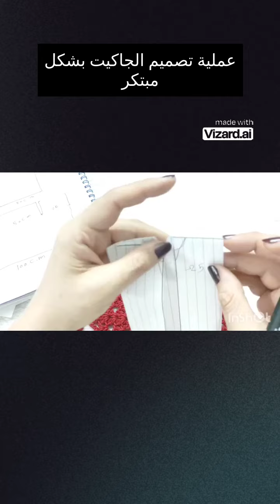ازاي نعمل جاكيت بطريقه سهله الفيديو كامل علي القناه